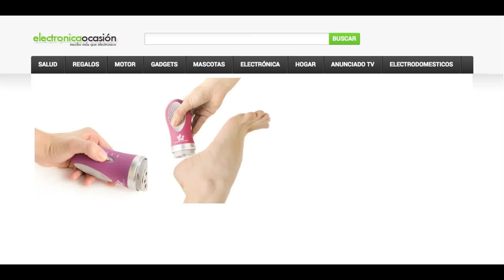Quita callos Mini pedi Pro Slik pedicura elimina callos y durezas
Para más información o comprar el producto al mejor precio pincha

Mini pedi pro slik quitacallos eléctrico con discos intercambiables , gracias a este aparato podemos eliminar las durezas y los callos de forma rápida y efectiva sin necesidad de ir a un podologo , este sistema de pedicura cuenta con una cabeza giratoria que quita callos y piel muerta de forma agradable inclusive los calllos más fuertes

La formación de callos en nuestros pies no solo es un problema estético , su crecimiento aumenta las dolencias y nos impiden realizar las tareas diarias sin dolor , la formación de callos suele producirse por el uso de calzados inapropiados que nos forman roces en las plantas y laterales de los dedos

Ahora solucionar ese problema está en nuestras manos , el quitacallos eléctrico elimina estas molestias durezas y elimina los callos reduciendo su tamaño en varias sesiones hasta eliminar los callos y las durezas definitivamente

Pequeño Tamaño, ligero y con carcasa ergonomómica el aparato esta diseñado para eliminar pieles muertas y callos sin dañar la piel , incluso para pieles sensibles Mini pedi pro slik eliminará callos y pieles muertas con total suavidad

Dos niveles de potencia y velocidad, el primer nivel diseñado para quitar la piel seca y el segundo nivel de alta potencia elimina los callos más duros con total delicadeza